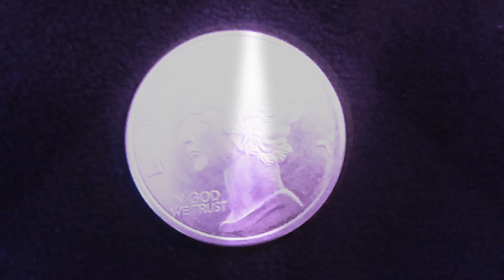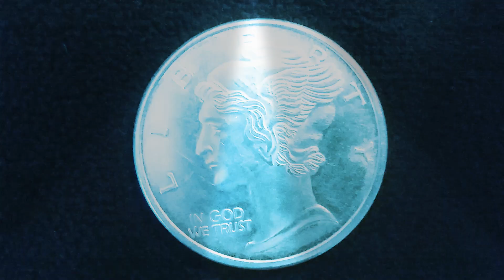Value Hunter Shout Out Video 500 Subs Congratulations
Link to comment video :
http:youtu.be/AT6wfnbOhnyo